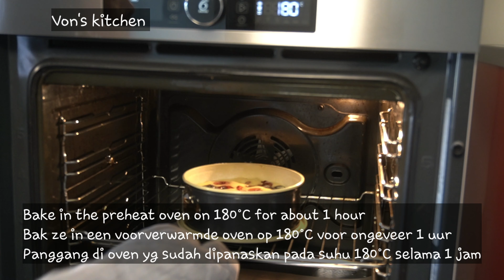Cherry cake || Kersen cake || Bolu panggang cherry || VK139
Hi all
Now is the season of cherry!!! Lets we enjoy it and if you have too much, you can make a cake from it.
The taste is soft, sweet, a bit sour and fresh. Summer vibes taste 😄😄😄

Let's we start it

~ In English ~
Cherry cake
Ingredients :
- 280 gr cherry pitted
- 180 gr flour
- 80 gr sugar
- 50 ml oil
- 60 ml milk
- 125 gr yoghurt
- 1½ teaspoon of baking powder
- 1 egg + 1 yolk
- Vanilla
- 1 teaspoon lime juice
- 1 more spoon sugar for sprinkle
- Icing sugar
- A bit cherry for garnish
Bake tin diameter 20 cm
Oven temperature 180°C for about 1 hour

~ In Nederlands ~
Kersencake
Ingredienten :
- 280 gr kersen ontpitte
- 180 gr bloem
- 80 gr suiker
- 50 ml olie
- 60 ml melk
- 125 gr yoghurt
- 1½ theelepel bakpoeder
- 1 ei + 1 dooier
- Vanille
- 1 theelepel limoensap
- 1 lepel suiker om op de cake te bestrooien
- Bloemsuiker
- Een beetje kersen voor garnituur
Bakevorm diameter 20cm
Oven temperatuur 180°C voor ongeveer 1 uur

~ Bahasa Indonesia ~
Bolu panggang cherry
Bahan-bahan :
- 280 gr cherry yang sudah dibuang bijinya
- 180 gr tepung terigu serbaguna
- 80 gr gula
- 50 ml minyak, saya menggunakan minyak bunga matahari
- 60 ml susu
- 125 gr yoghurt
- 1½ sendok teh baking powder
- 1 butir telur dan 1 butir kuning telur
- Vanili
- 1 sendok teh air jeruk nipis
- 1 sendok gula untuk taburan
- Gula halus
- Cherry secukupnya untuk hiasan.
Diameter loyang 20 cm
Suhu oven 180°C sekitar 1 jam
Tips : taburi tepung terigu pada cherry sebelum dicampur ke adonan, agar cherry tidak tenggelam di bawah pada saat dipanggang.